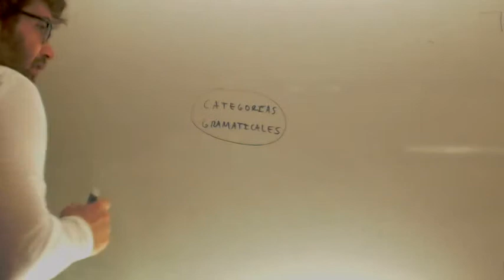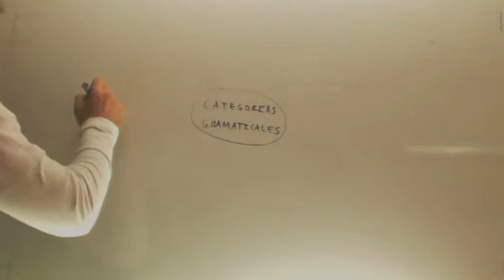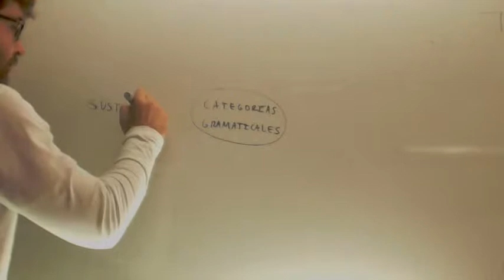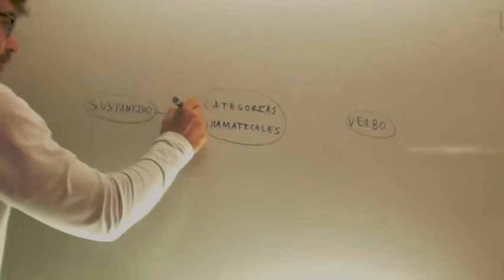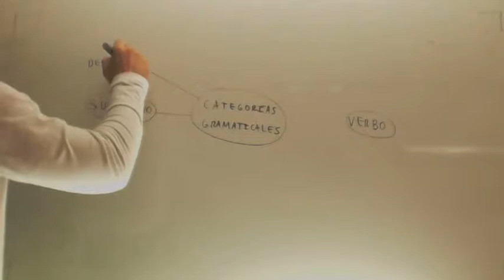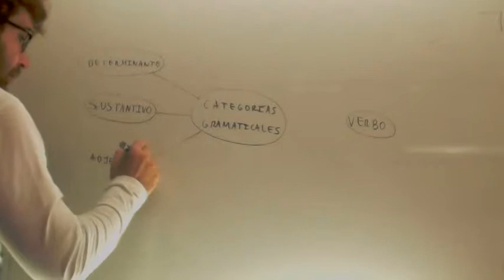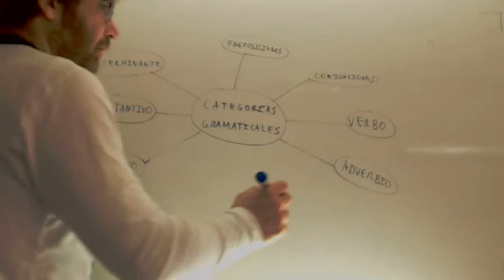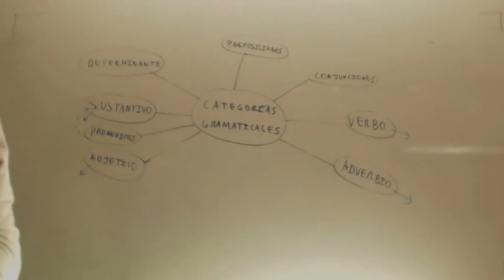Tipos de palabras repaso Lengua Acceso CFGS Academia Usero Estepona